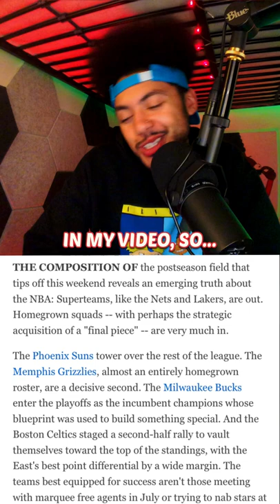Did ESPN Run My Pockets?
One of 2 things happened here...either NBA on ESPN ran my pockets OR I got my finger on the pulse and know what I'm talking about...or both!